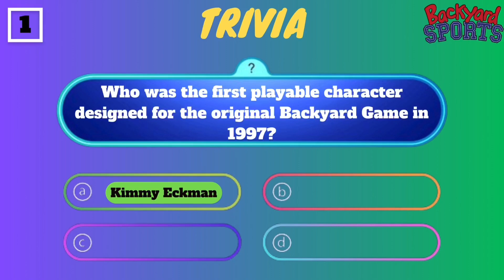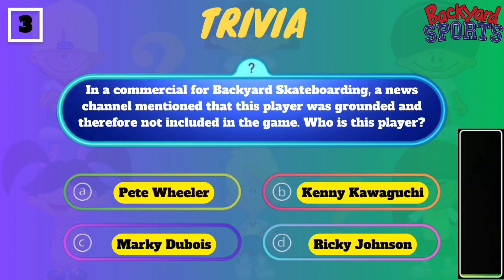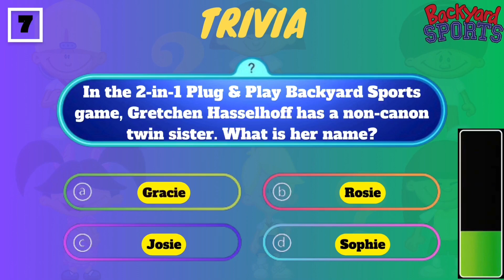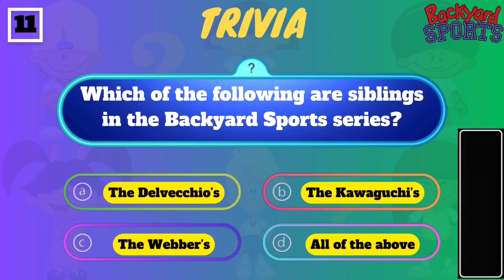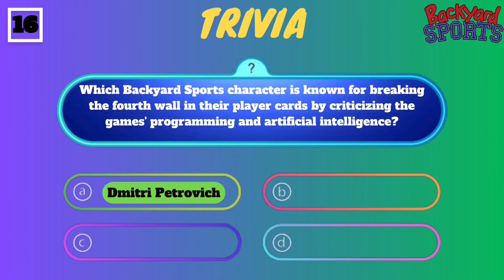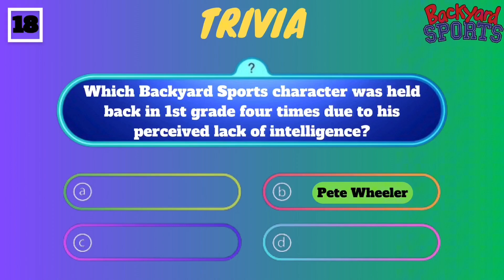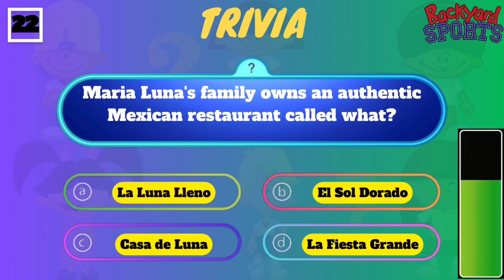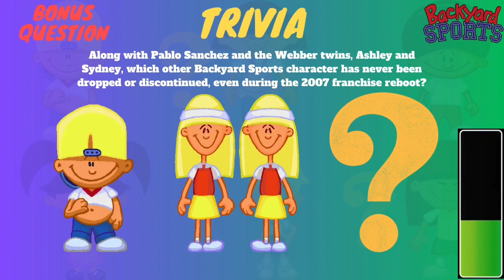Backyard Sports Trivia Showdown!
Think you're the ultimate Backyard Sports fan? Test your knowledge with this exciting trivia challenge! From iconic players like Pablo Sanchez to legendary stadiums and behind-the-scenes secrets, this quiz covers it all. How many can you get right? Play along, challenge your friends, and see who comes out on top!